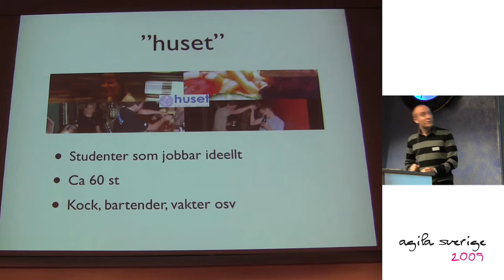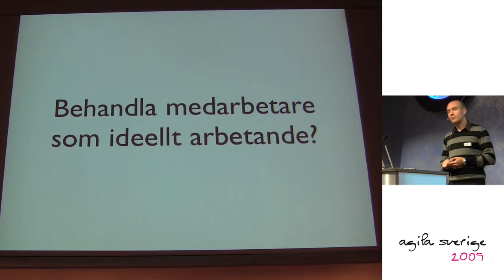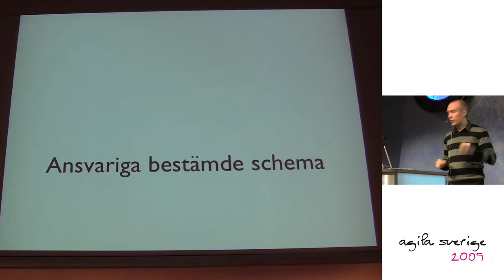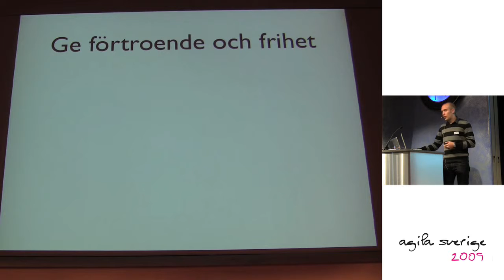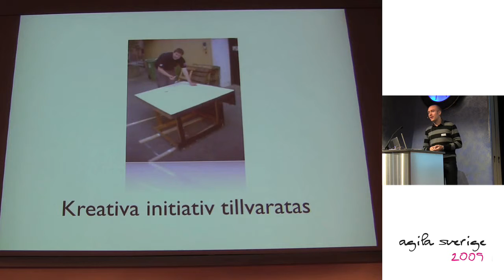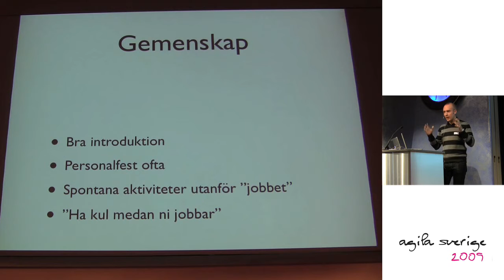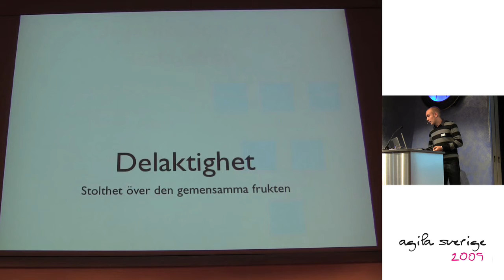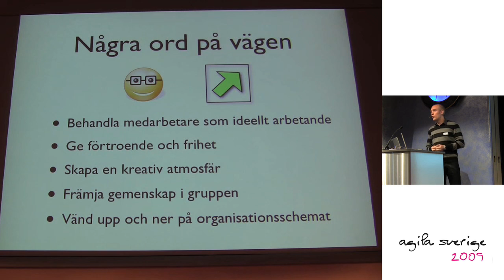Vad är agilt i ideelt - Fredrik Jonsson